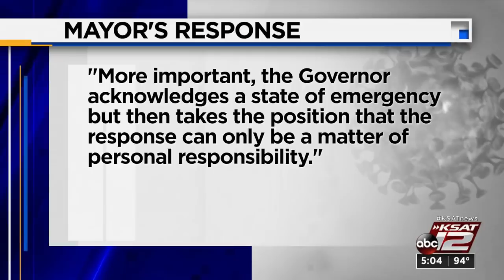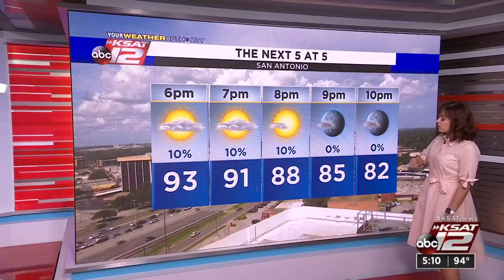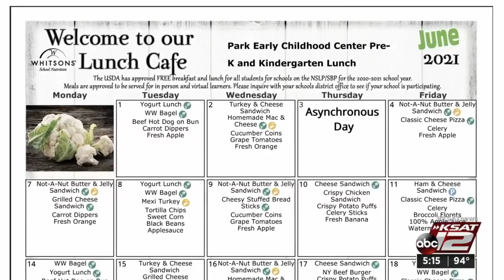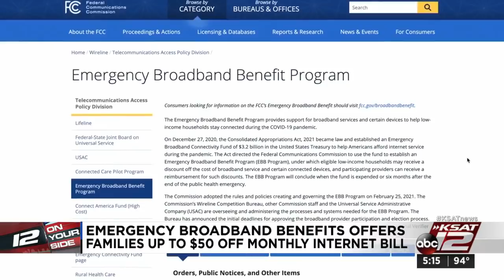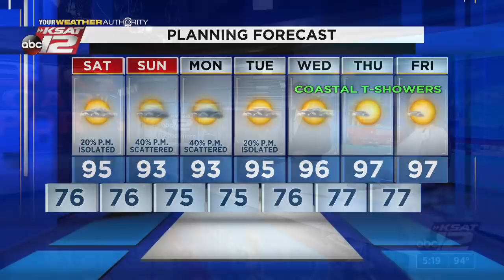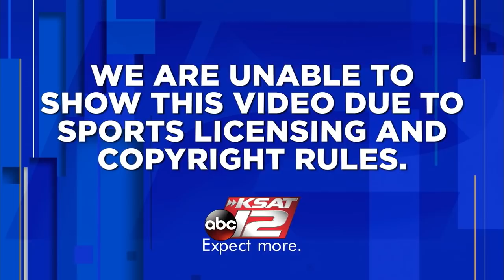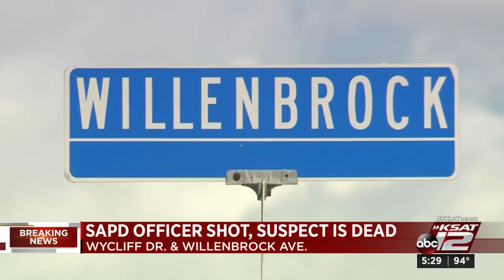KSAT 12 5 O'Clock News : Aug 13, 2021